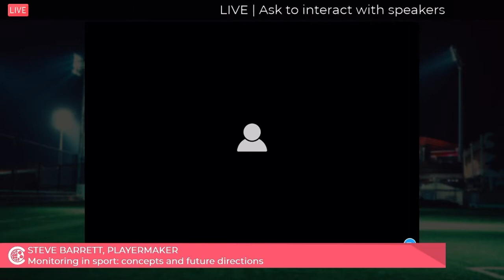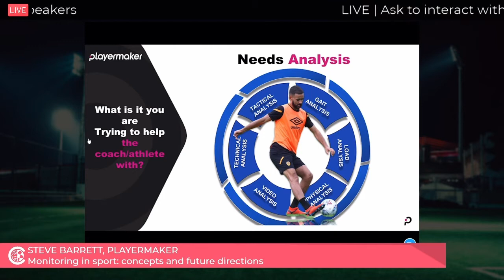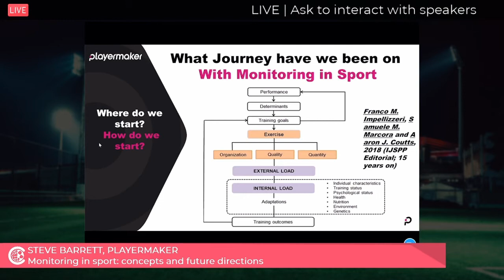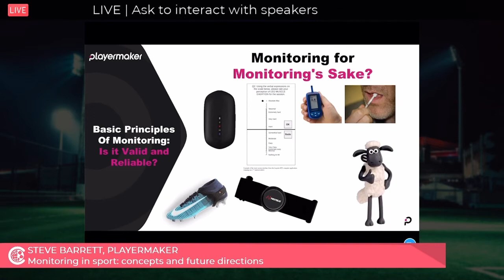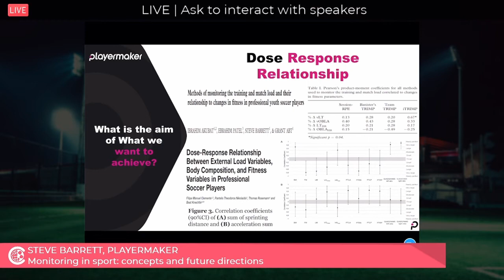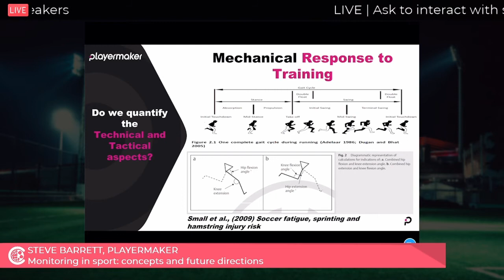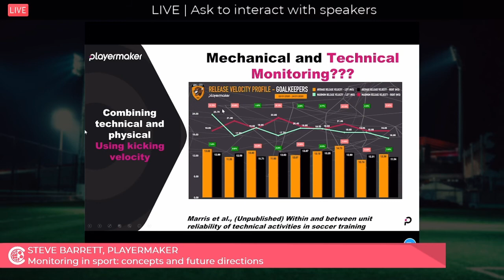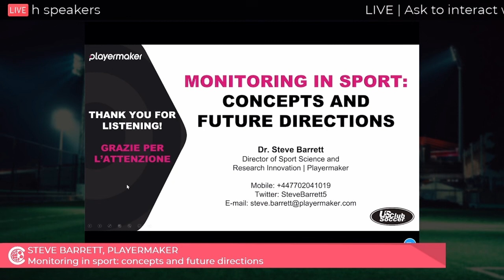Steve Barrett - Monitoring in sport: concepts and future directions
Questo video fa parte dell'evento "Strategie di Performance nel Calcio Moderno: dalla Teoria alla Pratica" del 1 maggio 2020, ideato da Carlo Simonelli e creato e diretto da Cambiodicampo